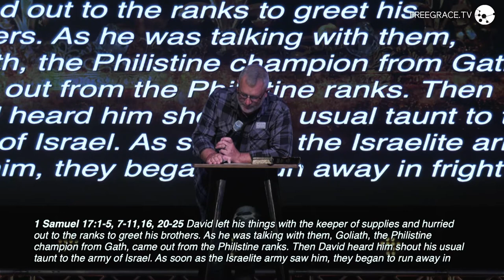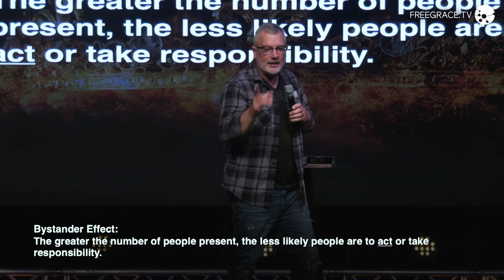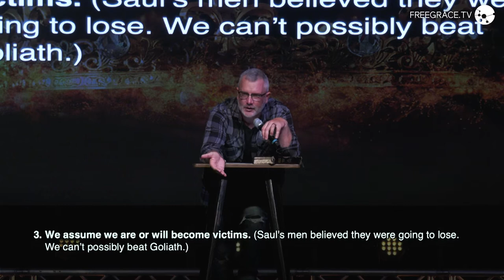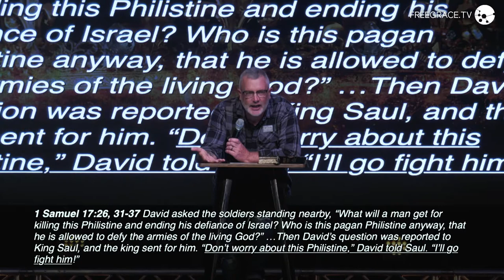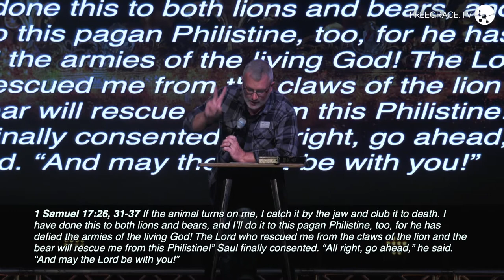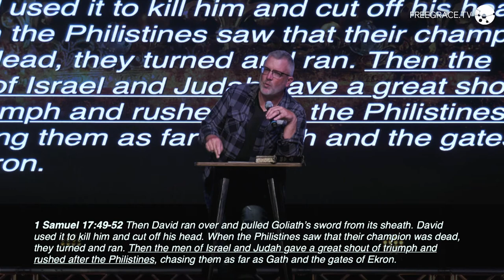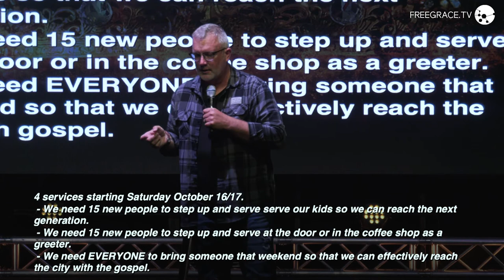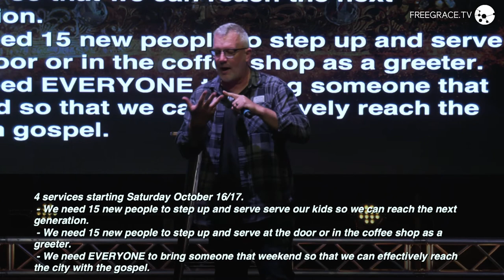David vs. Goliath | The Crown - Wk 3 | Pastor Eric Dykstra